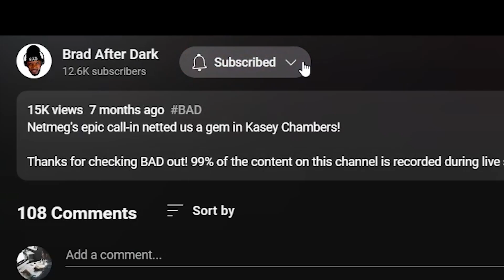🎵 War - Summer REACTION